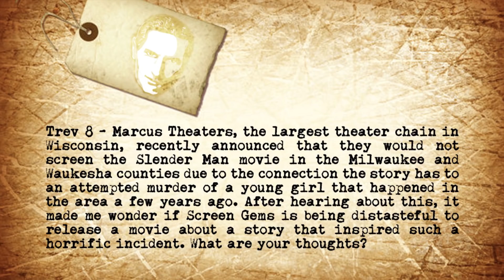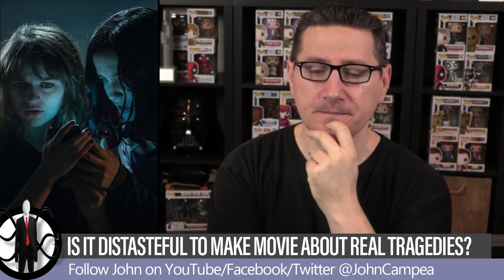Is It Distasteful To Make Movie About Real Tragedies?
John answers viewers questions about movies based on actual tragedies.

Trev 8 writes, Marcus Theaters, the largest theater chain in Wisconsin, recently announced that they would not screen the Slender Man movie in the Milwaukee and Waukesha counties due to the connection the story has to an attempted murder of a young girl that happened in the area a few years ago. After hearing about this, it made me wonder if Screen Gems is being distasteful to release a movie about a story that inspired such a horrific incident. What are your thoughts?